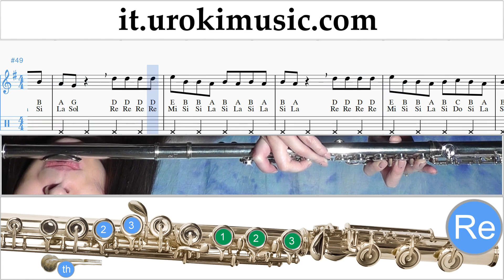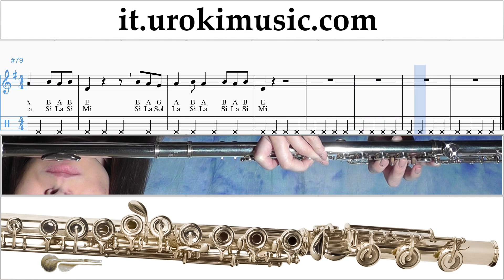Lezioni di Flauto Lele Pons - Celoso Tutorial Spartito um-i276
Lezioni di Flauto Lele Pons - Celoso Tutorial Spartito um-i276 Si prega di scrivere nei commenti, come rendere le lezioni più utile a voi?